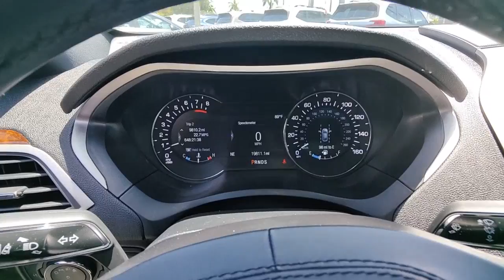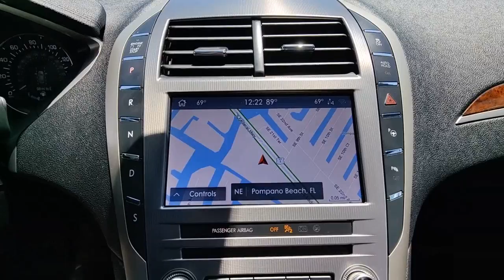2020 Lincoln MKZ North Fort Lauderdale, Pompano Beach, Plantation, Sunrise, Hollywood S10874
White Platinum Used 2020 Lincoln MKZ available in North Fort Lauderdale Florida at [North Fort Lauderdale Subaru Servicing the North Fort Lauderdale, Pompano Beach, Plantation, Sunrise, Hollywood FL area.